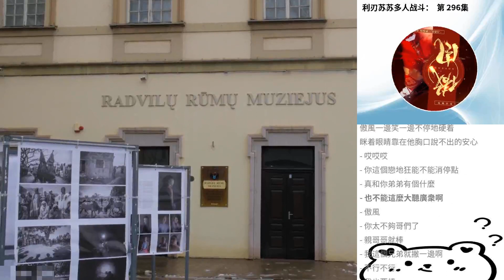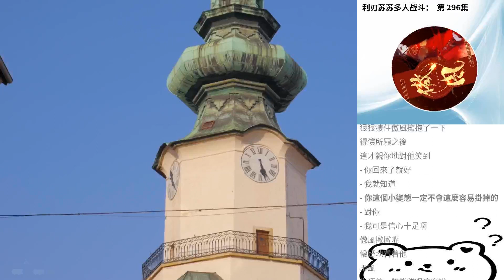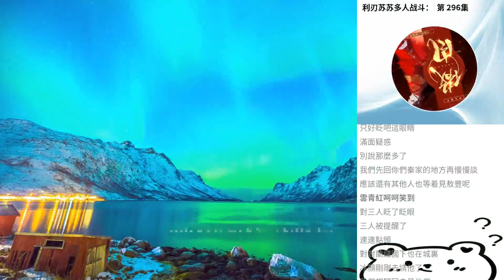利刃蘇蘇多人戰鬥： 第 296集